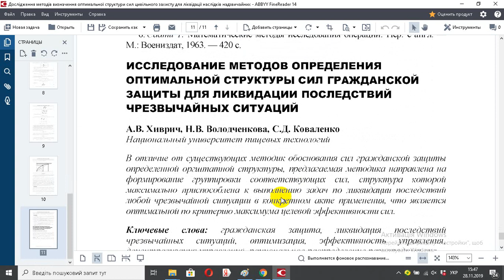Дослідження методів визначення оптимальної структури сил цивільного захисту для ліквідації наслідків